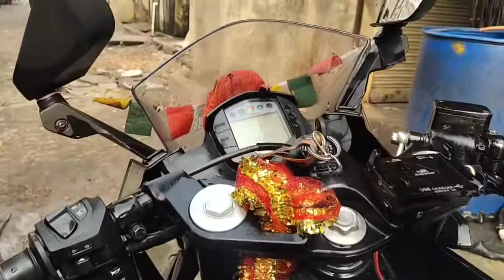Ktm Rc 125 bike wase in kolkata